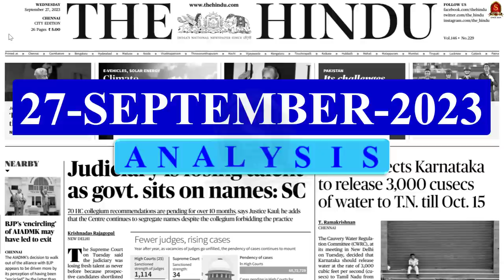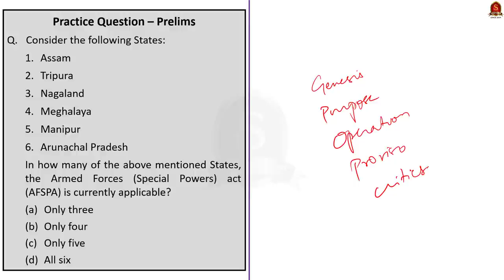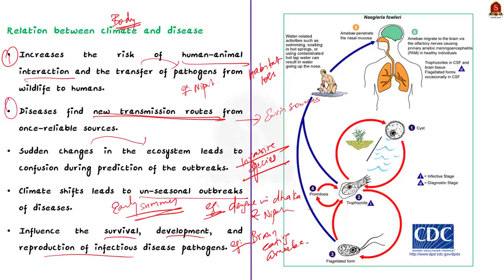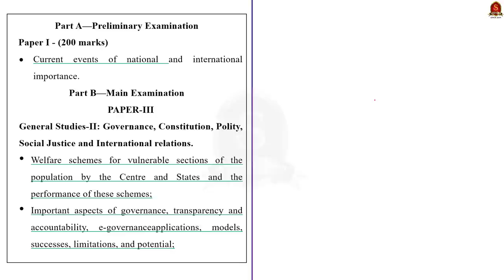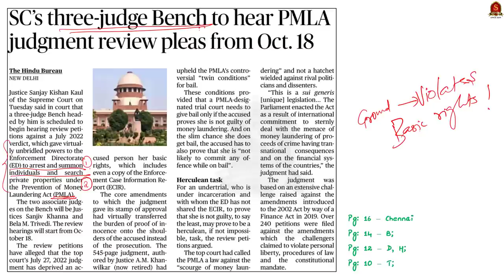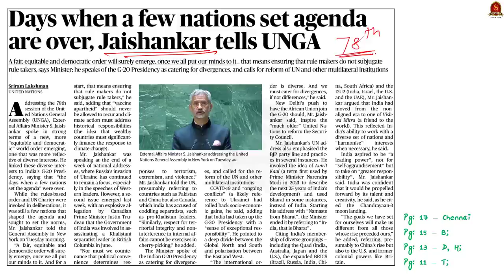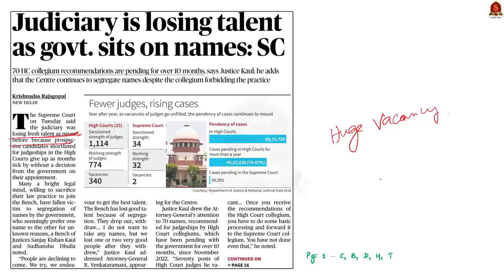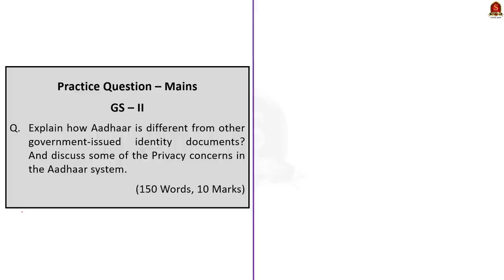The Hindu Daily News Analysis || 27th September 2023 ||UPSC Current Affairs || Prelims & Mains' 2024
Notes convenient for printing:
a. Single Side Notes:

Time Stamping
►►Introduction - 00:00
►►List of Topics - 00:14
1. AFSPA to stay in Nagaland, Arunachal – 00:31
2. With climate change, tackling new disease scenarios – 05:09
3. A report on global digital IDs brings Aadhaar’s limitations, risks in focus – 15:01
4. SC’s three-judge Bench to hear PMLA judgment review pleas from Oct. 18 – 20:59
5. Days when a few nations set agenda are over, Jaishankar tells UNGA - 26:03
6. Judiciary is losing talent as govt. sits on names: SC – 29:45
7. Prelims Practice Questions - 35:20
8. Mains Practice Questions - 37:41